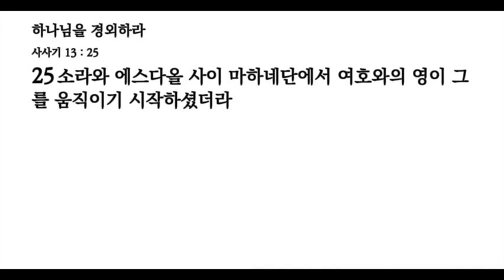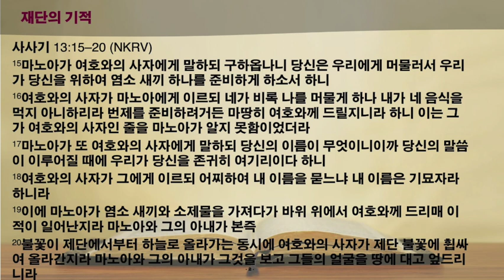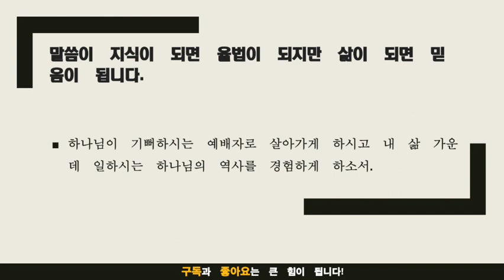묵상노트 ㅣ 하나님을 경외하라 (사사기 13:21-25)